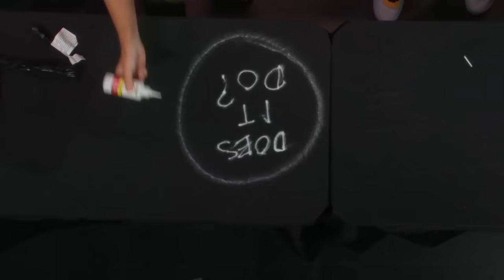Does It Do? No Stitch!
Our Research & Development representatives, Geoff Ramsey & Gavin Free, have scoured the internet & television for products to test and ask the ultimate question: Does It Do? In today's episode, Geoff and Gavin take on the No Stitch, a product that claims to hem, mend, and fix anything without sewing! Watch our scientists stress test the No Stitch through rigorous experiments to find out the WWH, the What, Why, and How does it do? Unifarm; combining the power of one with the fabric of the farm. Unifarm.